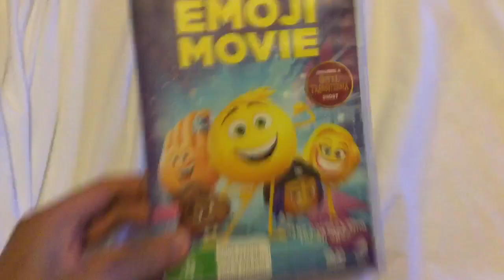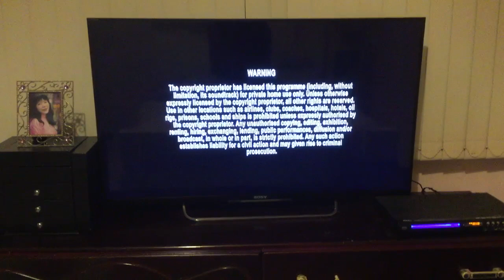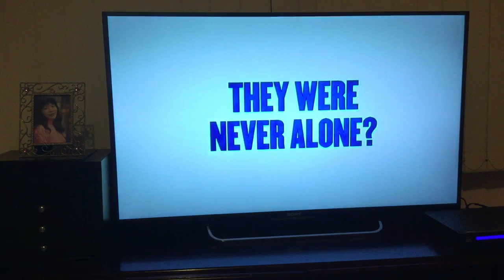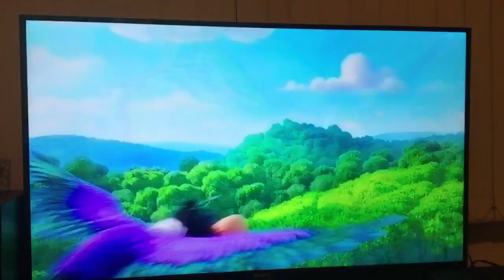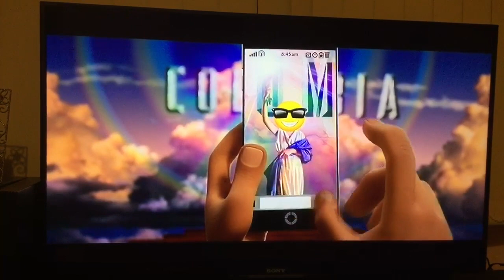Opening To The Emoji Movie 2017 DVD (Australia)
This it Was the My Opening To
The Emoji Movie 2017 DVD On
Australian Of NSW Sydney’s

Here in List The DVD Opening.
1. Sony Pictures Home Entertainment Logo (2005-Present)
2. Language Selection Screen
3. Thank you Ad (2010-Present)
4. Sony Pictures Home Entertainment Warning Screen
5. Interviews And Commentary Screen
6. The Swan Princess Royally Undercover Trailer
7. The Smurfs The Lost Village Trailer
8. DVD Main Menu
9. Sony Logo
10. Columbia Logo
11. Sony Pictures Animation Logo

It catalogue number for disc is DH2326

Released in Sony Pictures Home Entertainment By 2017 Of DVD Australia

Only Have At NSW Fairfield City Libraries Or Council
We Just Are Hand Disc For Service Of Care Loan DVD
On Celebrating To Diversity’s

TJ Miller
James Corden
Anna Faris
Maya Rubolph
Steve Wright
Jennifer Coolidge
Jake T Austin
Christina Aguilera
Sofia Vergara And
Sir Patrick Stewart

The Perfect Film For All Ages
Alternative Media Group

Includes a Hotel Transylvania Short

Home Entertainment Australia Pty Ltd inc.

A Sony Company inc.

A
Columbia pictures inc.
A Sony Pictures Animation Film
An Sony Pictures Imageworks inc.